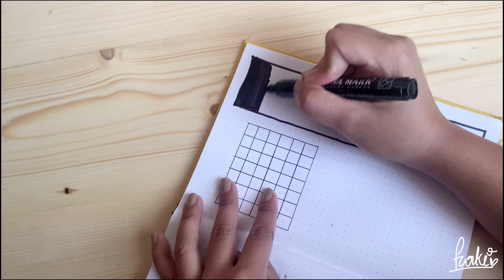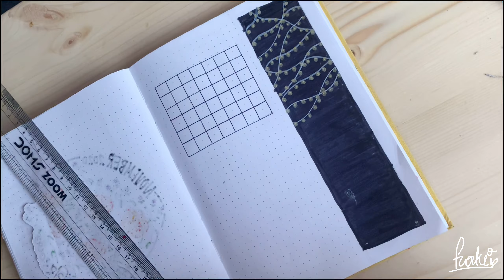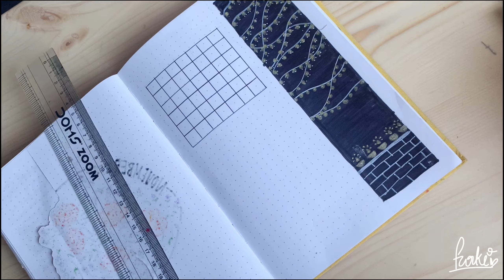Tihar Themed Bullet Journal Layout with ❁Marigold & Makhamali❁ for November 2020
It's a bit late but it is here November's BuJo. I made a dutch door layout which I found too tricky before even starting but I made it. I hope you enjoy watching it with the MUSIC on as much as I did making it.
I recently found this music and loved it. I hope you do too.
Cheers